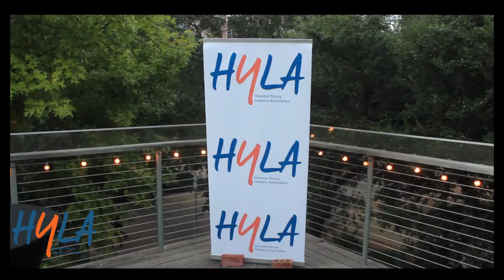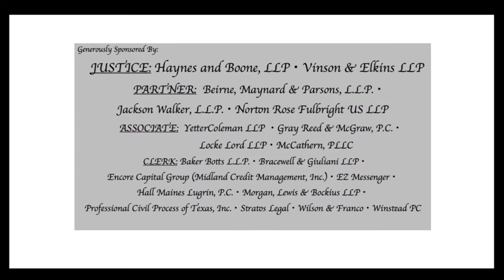Houston Young Lawyers Association's Evening with the Judiciary at The Grove 2015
Houston Young Lawyers Association ("HYLA") hosted its signature event, Evening with the Judiciary, on the second floor of The Grove on a beautiful October evening. Thank you to all the members of the judiciary who attended, Divisi Strings AMP'D string quartet for providing the entertainment, and all our sponsors. and join us for the upcoming events, including the HYLA Holiday Party on Wednesday, December 16th at Hermann Park's Cherie Flores Garden Pavilion.